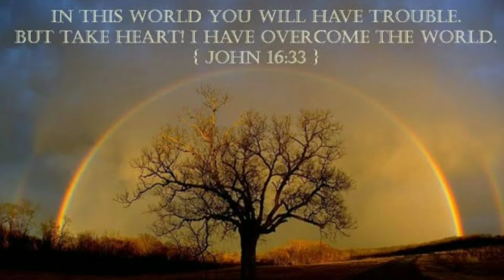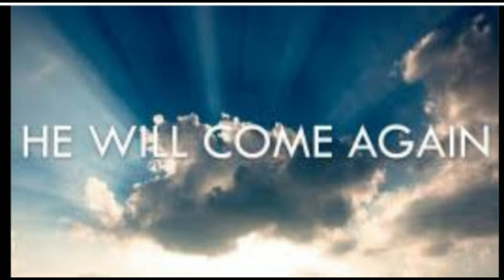The Victory & Resurrection Song of Zion(Bethel)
ZION SONGS/ BETHEL PRAYER HOUSE
DR. BENERJEE KUMAR